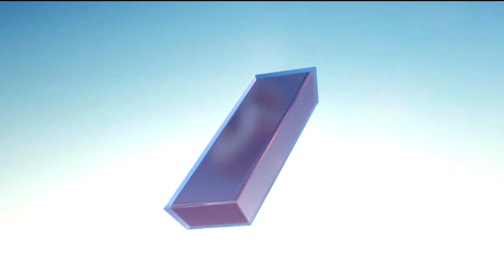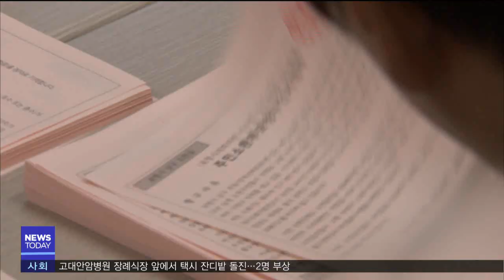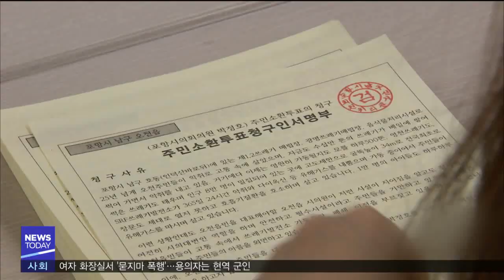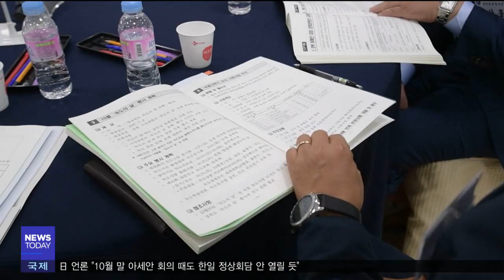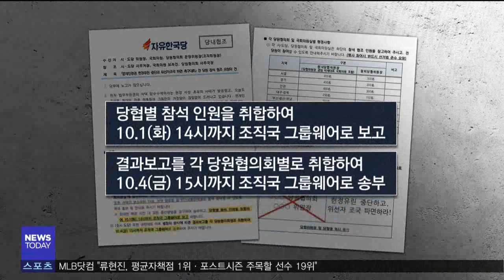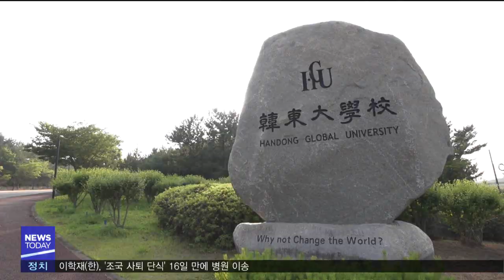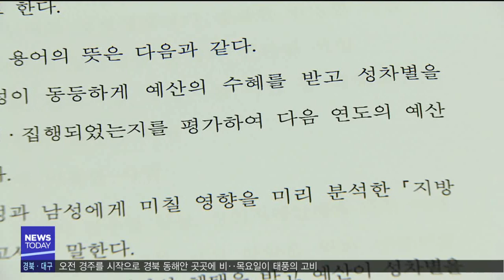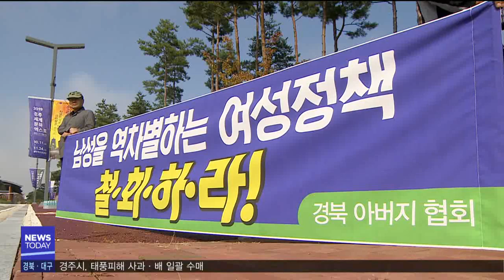2019년 10월 01일 뉴스투데이[포항MBC뉴스]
1.투데이날씨-안수진
2.SRF 반대하지 않는 포항시의원 2명 주민소환 추진-김기영
3.태풍 북상 신라문화제 비상
4.블루밸리 국가산단 임대전용산업단지 지정 고시
5.유례 없는 송이 흉작.. 태풍이 남은 변수-한기민
6.동해안 5개시군 상생협의회 개최
7.금령총은 지상 적석목곽묘
8.민심 외면 한국당의 총동원령-조재한
9.한동대 "페미니즘 징계" 학생 징계효력정지 판결 받아
10고농도 오염물질 하천·바다 유입 막는다
11.의성서 국제컬링대회 개최‥팀킴 새 각오 다져-이호영
12.태풍피해 사과·배 일괄 수매
13.대구·경북 9월 소비자심리 소폭 개선…5달 만에 반전
14.'성인지 예산' 조례안이 동성애 옹호?-엄지원
15.투데이날씨-안수진